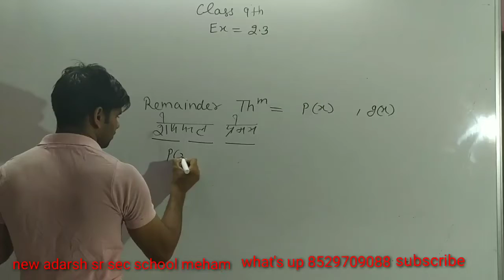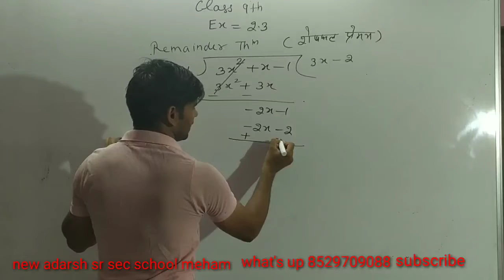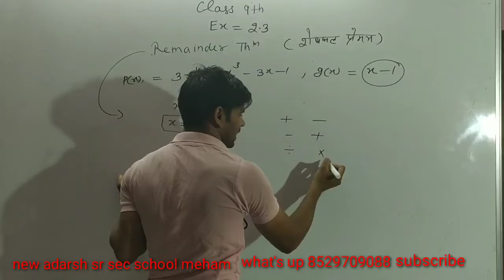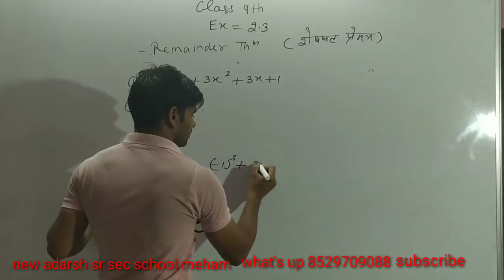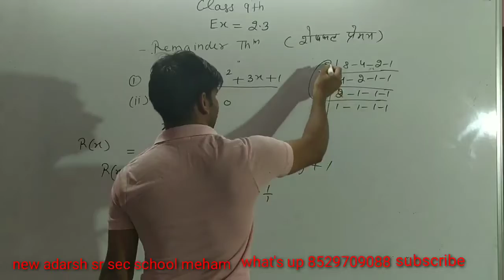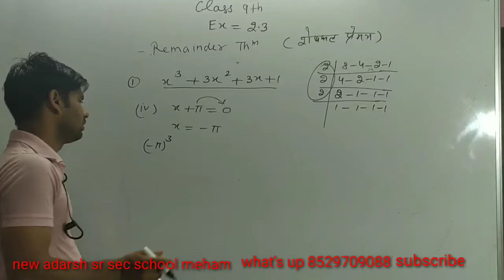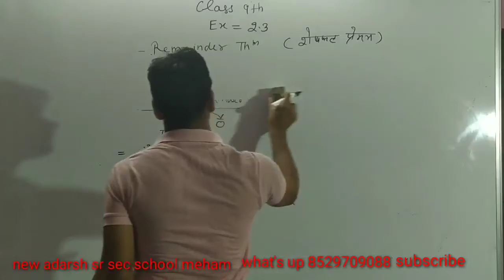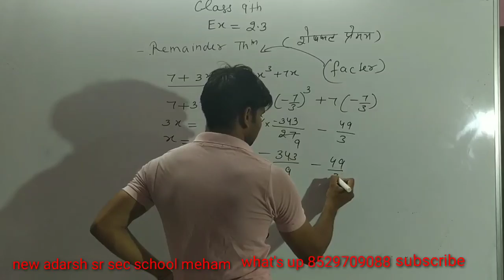polynomials class 9 Chapter 2 exercise 2.3 part 1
dear students in this video you will learn about

exercise 2.3
every question has been explained and solved

new adarsh sr sec school meham
polynomials class 9
polynomials class 9 Chapter 2
polynomials class 9 chapter 2 exercise 2.3